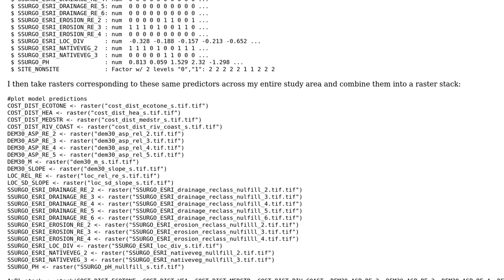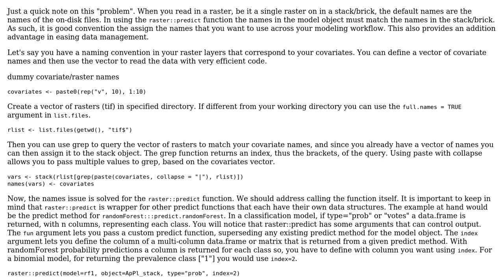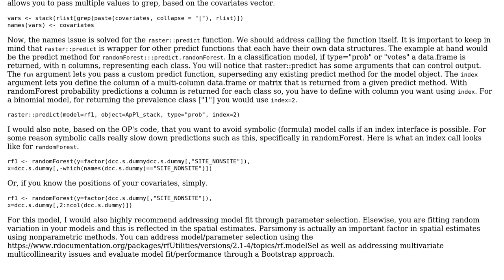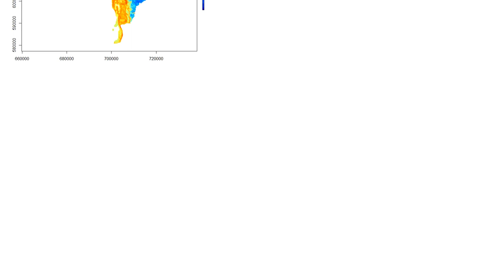GIS: Generating prediction raster from Random Forest model using R? (2 Solutions!!)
GIS: Generating prediction raster from Random Forest model using R?

With thanks & praise to God, and with thanks to the many people who have made this project possible! | Content (except music & images) licensed under CC BY-SA | Music | Images & others | With thanks to user PolyGeo user lambertj user Jeffrey Evans and the Stack Exchange Network Trademarks are property of their respective owners. You are responsible for your own actions.